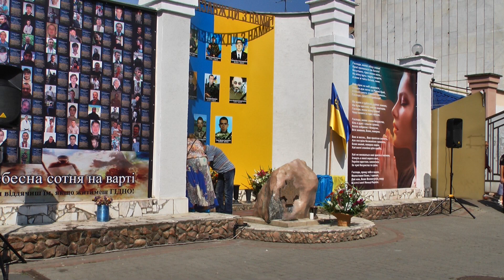День пам'яти загиблих Захисників України у м.Берегове 29.08.2019.